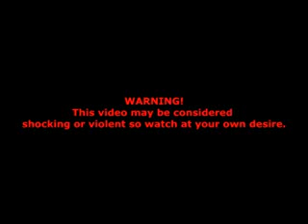car crashes caught on camera 2013 31 12 2012